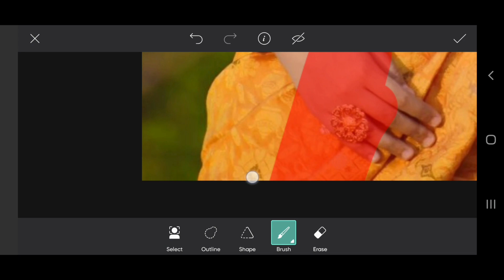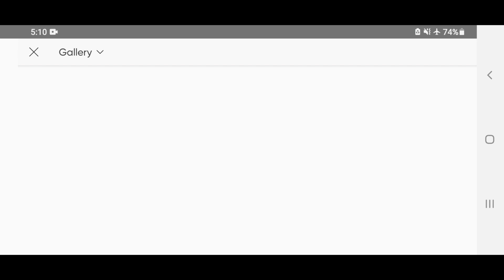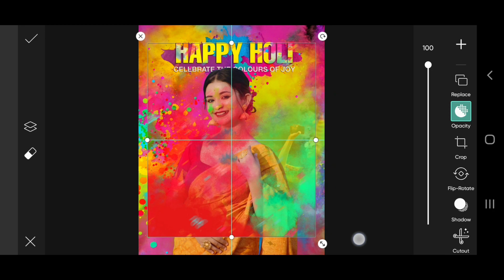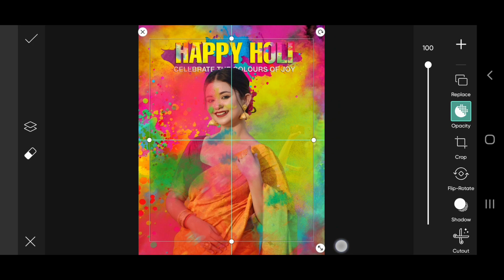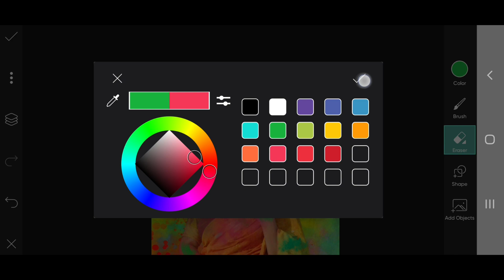Picsart Holi Special Photo Editing Tutorial | Holi Photo Editing 2022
Tech Ricky
Picsart photo editing background change Picsart photo editing tamil
Pucsart editing 2022
Picsart se Photo kaise kaise kare
picsart holi editing
picsart editing
photo editing
Holi Special Photo Editing Picsart
Picsart Holi editing
Holi Photo Editing
Photo editing